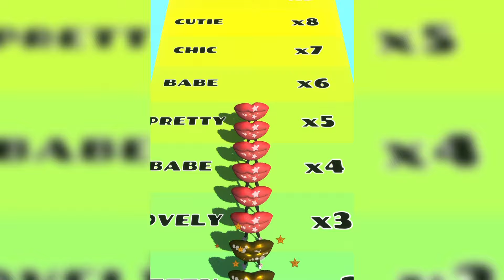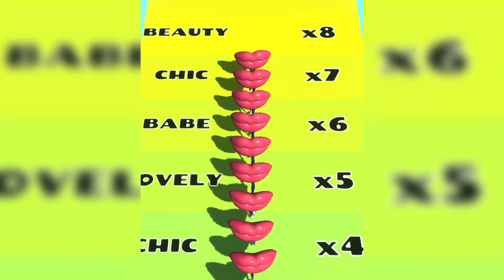Satisfying Mobile Games Play 1002 Tiktok Video Gameplay Jelly Run 2048